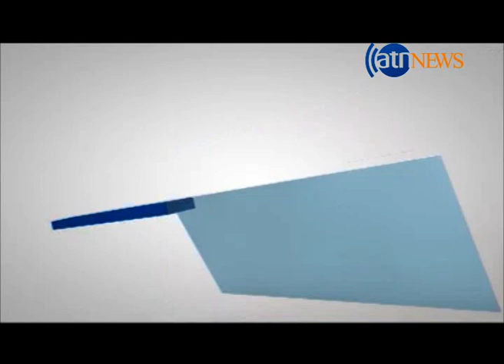Zeer Bena 31 Aug 2016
کار 35 پروژه سرک سازی در ولایات گوناگون تکمیل شده است